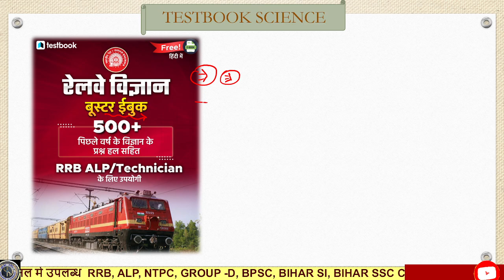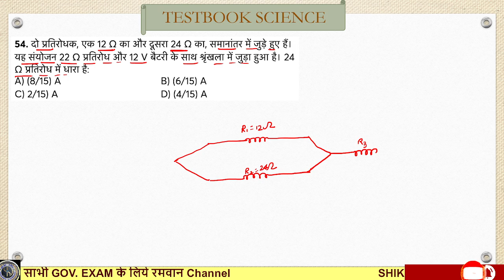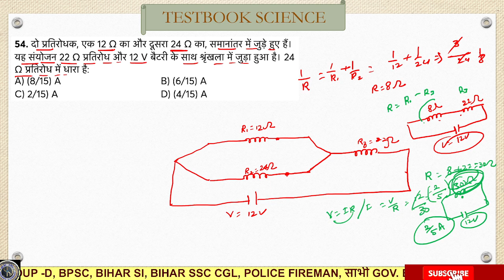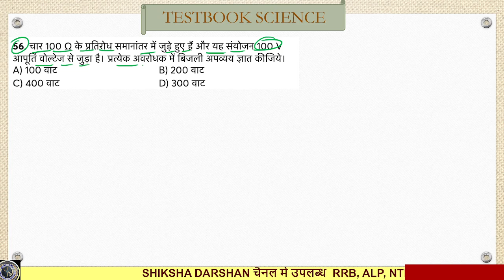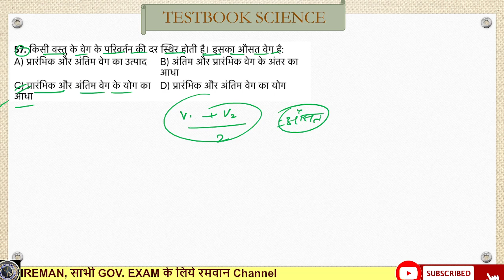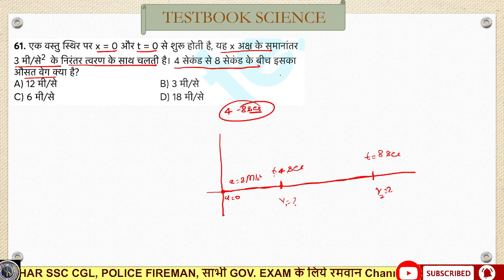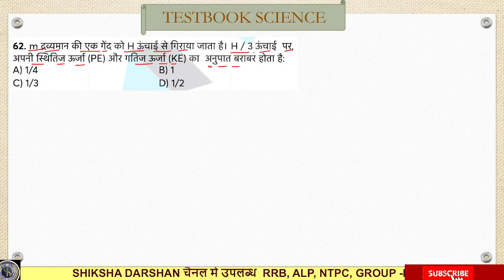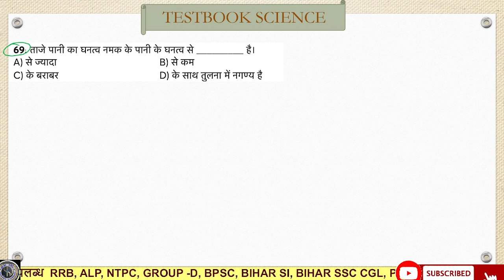Testbook science| V-02 | Railway previous year question science | repeated science physics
Testbook science| V-02 | Railway previous year question science | repeated science physics | Testbook science me jitna repeated question yahi se aata h
Testbook science solution |
Testbook science physics important objective |
Railway exams important questions
Railway science physics
ctet cdp practice set
nervous system ncert line by line
shiksha book
new education shiksha of india
education system
cdp gk

Railway sambandhi jitna v exam h sare exam की taiyari free
Science solution point pr objective book Complete solution youth competition book bssc ghatna chakra bihar samanya gyan youth publication bpsc question answer